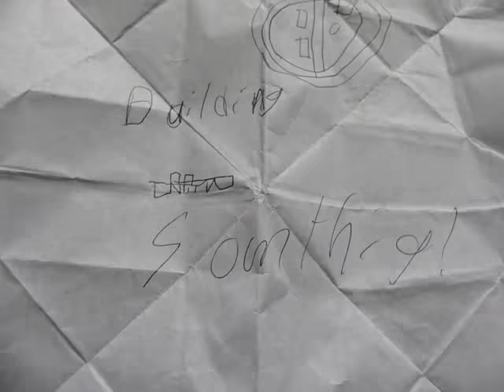Lego City Airport 3182 Speed Build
A speed build of Lego City Airport 3182.